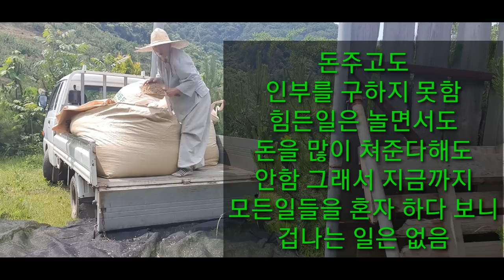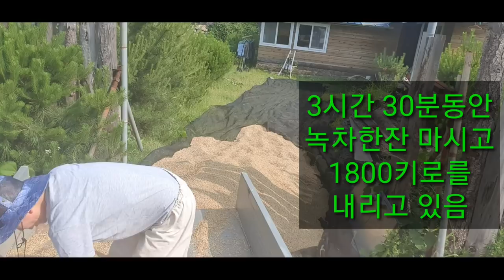귀리 농사일기~7부 귀리 수확량 3천키로 혼자 트럭에 실고 내리는 귀리지옥에서 나울고있나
한차를 내린후 겨우 다시 천오백키로 귀리를 심고 도저히 안되어 아르바이트를 구해 아주 쉽게 내립니다